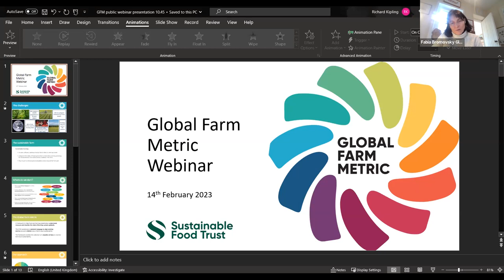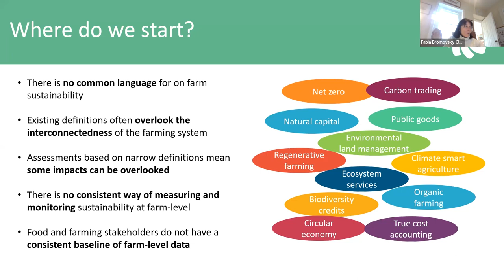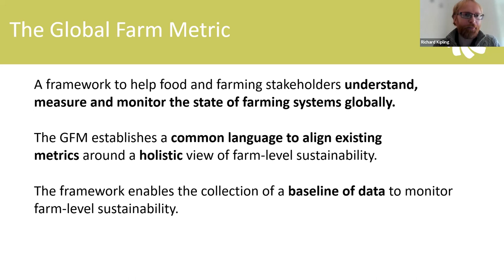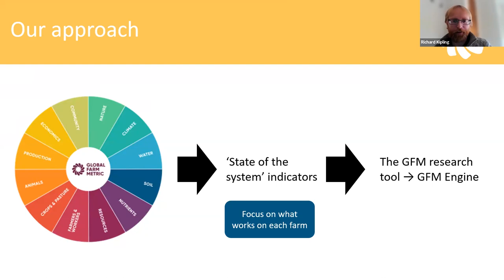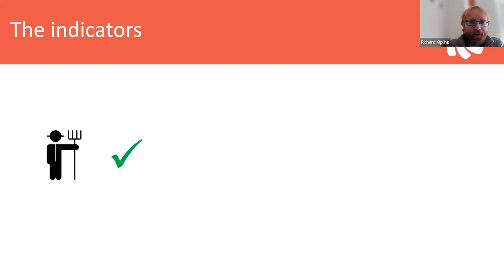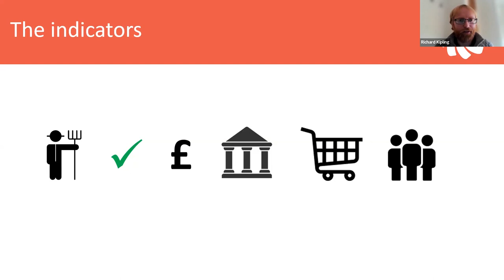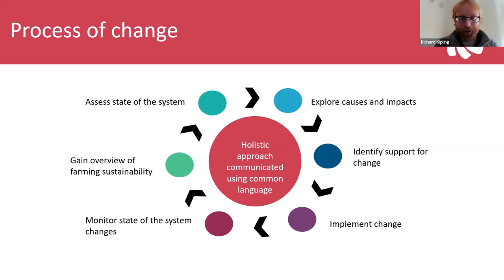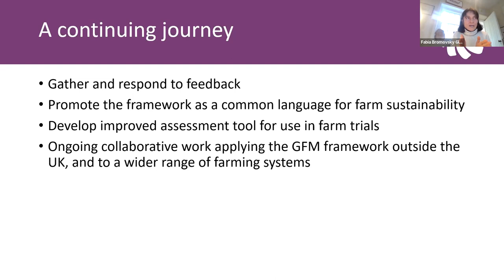Exploring the Global Farm Metric: Measuring on-farm sustainability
How can a common framework for measuring on-farm outcomes help drive the transition towards more sustainable food and farming systems?

Alongside Patrick Holden, CEO of the Sustainable Food Trust, the Global Metric team explore their newly revised framework. The team talk through some of the key indicators that need to be monitored for sustainability and explain how the GFM can enable more informed and transparent decision making in the food and farming system.